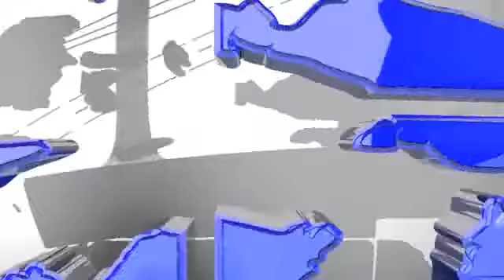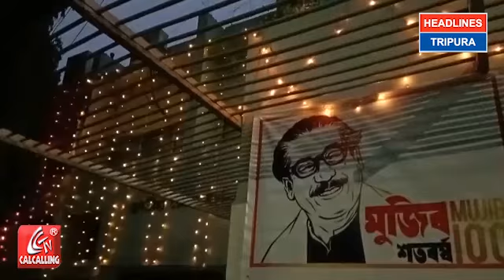মোদীর অপেক্ষায় বাংলাদেশ: তিস্তার জল গড়াবে?